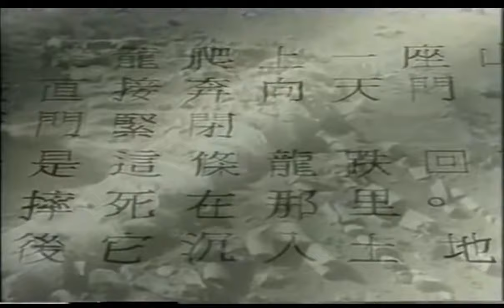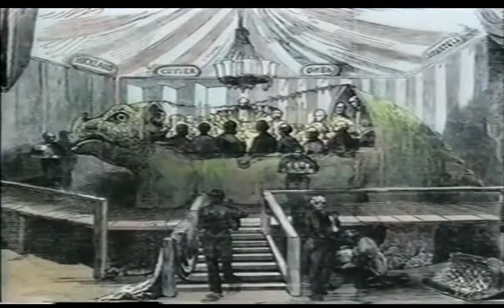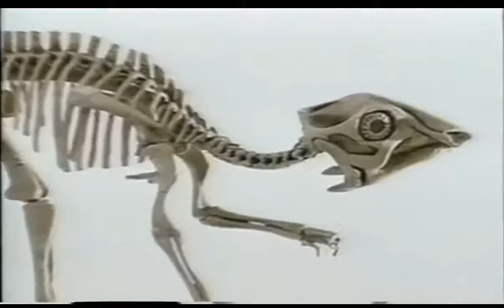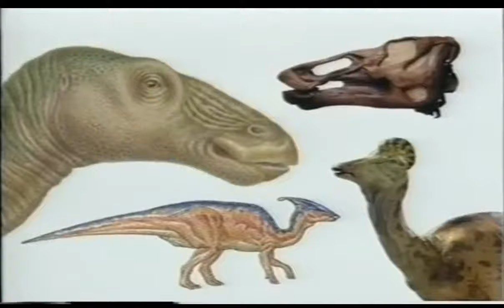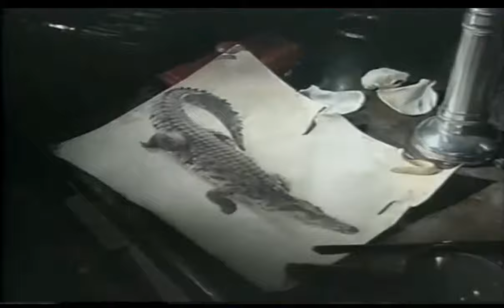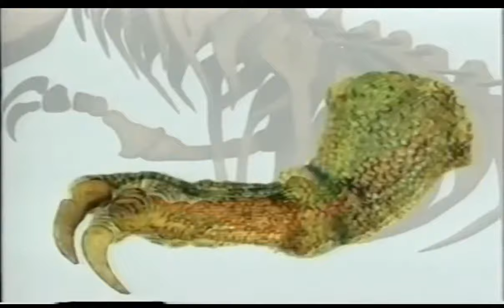olho vivo dinossauros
Documentario que passava na cultura